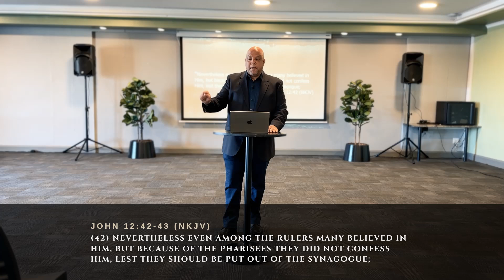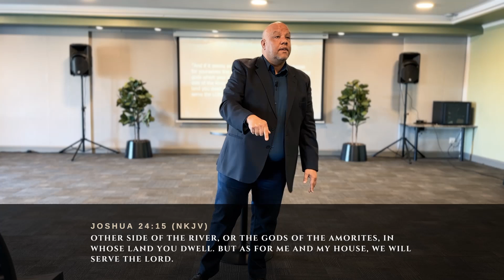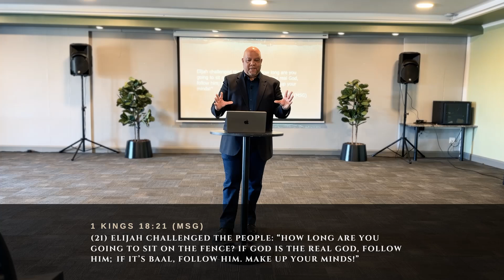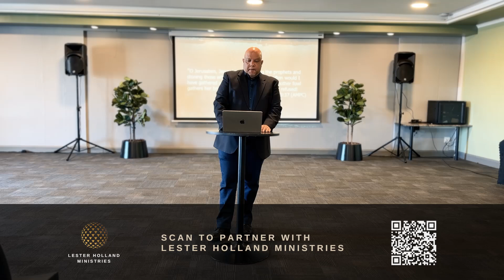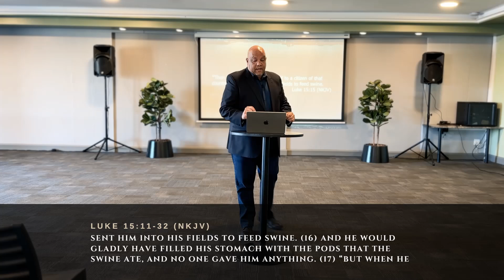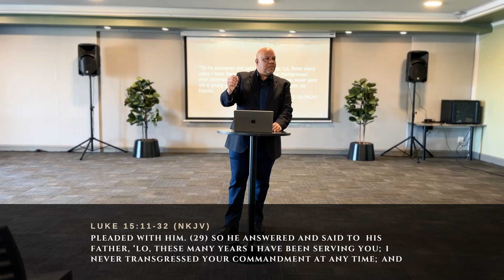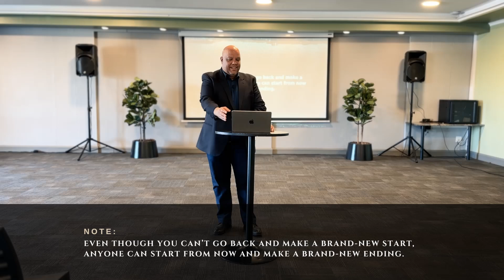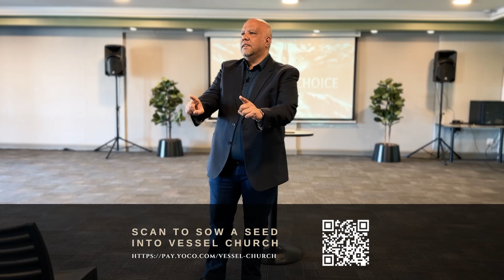The Power of Choice | Lester Holland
In this powerful message, Pastor Lester unpacks the profound truth that when God created us, He bestowed upon us the incredible gift of "The Power of Choice." Our lives are shaped by the decisions we make each and every day - from the moment we wake up to the time we go to bed, we are constantly faced with choices that determine the trajectory of our lives.

There is no such thing as mere "luck," good or bad. So often, we find ourselves more concerned with seeking the approval of others rather than focusing on what truly matters - pleasing God. In the pursuit of acceptance, we risk compromising the very principles we're called to uphold. But Pastor Lester reminds us that God has given us the freedom to choose - to choose life and the blessings that come with it, or to choose death and the resulting curse.

This compelling message challenges us to take ownership of our choices and to align our decisions with the will of God. By embracing "The Power of Choice" and choosing life, we can unlock the abundant blessings that God has in store for us. Don't miss this transformative teaching from Pastor Lester.

If you feel led to support our church and the work we do, you can sow into our ministry through the link provided

We are here to listen, support, and pray for you during this time.